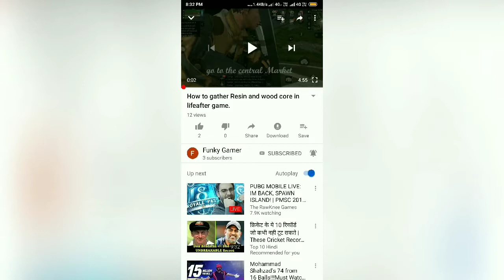How to get hemp rope in Lifeafter game.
Hi guys.
Today I will show you how you can get hemp rope in Lifeafter game

Thankyou.